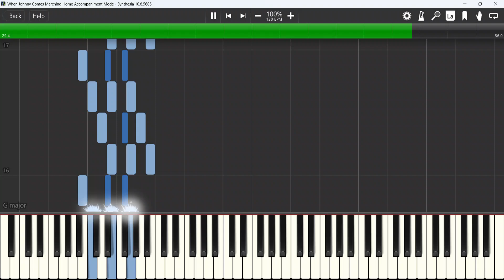When Johnny Comes Marching Home Accompaniment Synthesia